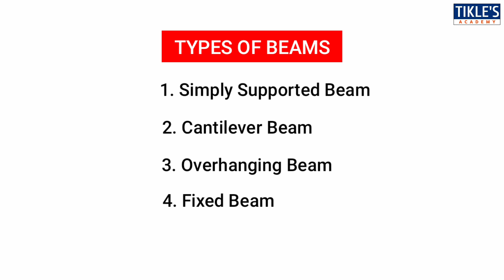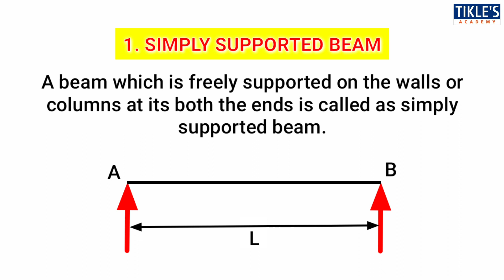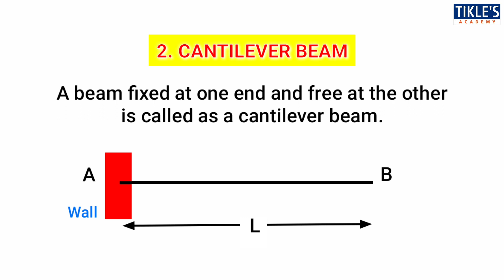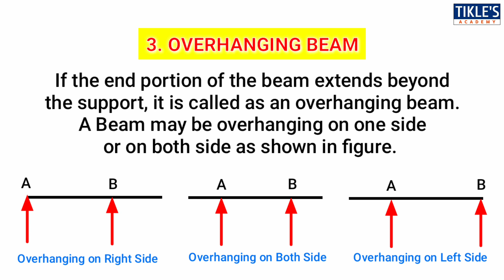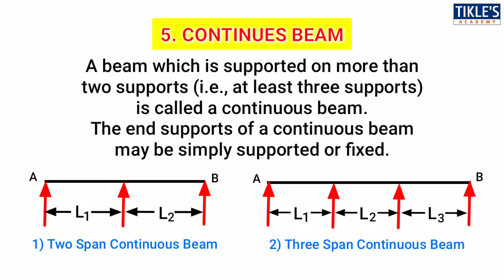TYPES OF BEAMS USEFUL FOR SFD AND BMD DIAGRAM | STRENGTH OF MATERIAL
TODAY WE WILL STUDY TYPES OF BEAMS IN STRENGTH OF MATERIAL.

beam
shear force
bending moment
statics
solid mechanics
mechanics of materials
bending
engineering
mechanical engineering
civil engineering
sheer force diagram
bending moment diagram
sfd and bmd
sfd and bmd problems
bending moment problems
shear force diagram problems
bending moment and shear force diagram problems
shear force and bending moment problems
sfd and bmd solved problems
sfd and bmd solved examples
how to draw sfd and bmd for simply supported beam
sfd and bmd diagrams for all types of beams pdf
sfd and bmd formulas for all types of beams
sfd and bmd diagram with formula
sfd and bmd diagram for cantilever beam
sfd and bmd of cantilever beam with point load
shear force and bending moment diagram for cantilever beam with udl pdf
sfd and bmd for continuous beam
sfd and bmd questions and answers pdf mechanical engineering
sfd and bmd questions and answers pdf civil engineering
sfd and bmd definition
shear force and bending moment problems with solutions pdf
fixed beam sfd and bmd
bending moment diagram for cantilever beam
shear force diagram for cantilever beam with udl
difference between sfd and bmd
tikles academy
tikle academy
tickles academy
tikle's academy